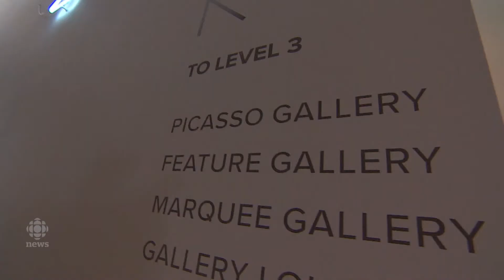A sneak peek of Saskatoon's Remai Modern art gallery